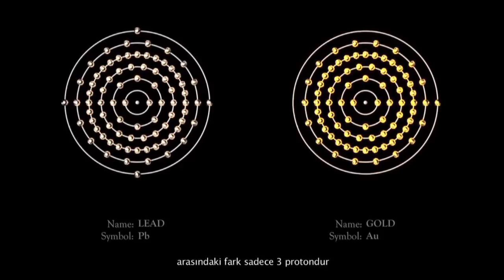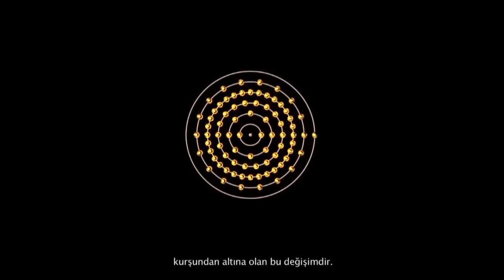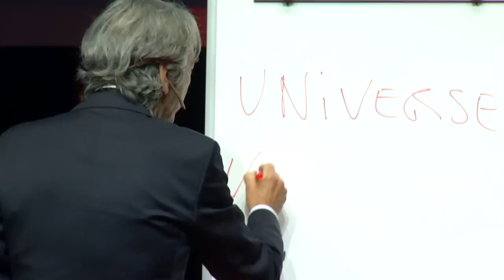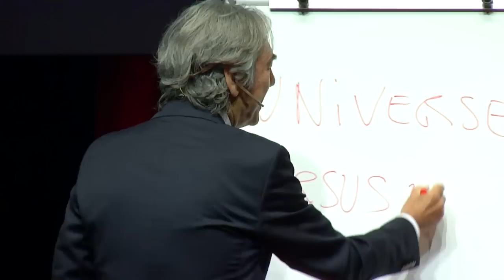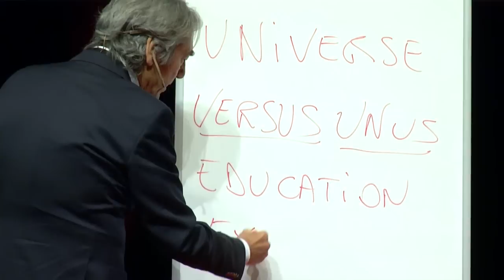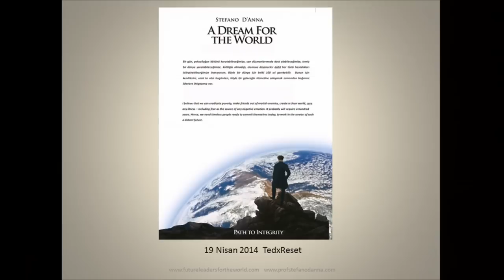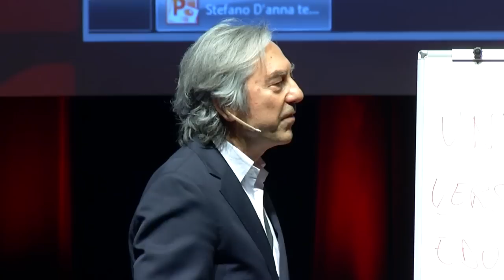The birth of the individual - a dream for the world: Stefano D'Anna at TEDxReset 2014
STEFANO D'ANNA
Founder of the Future Leadership of the World' Program, Author of 'School for Gods' / 'Future Leaders for the The World' Programının Kurucusu

The Birth of the Individual: A Dream for the World / Bireyin Doğuşu: Dünya için Bir Rüya / Bireyin Doğuşu: Dünya için Bir Rüya

Stefano ''Tanrılar Okulu'', ''Dünya için Bir Düş'' kitaplarının yazarıdır. Geleceğin liderlerini yetiştirmek üzere özel seçilmiş öğrencilere mükemmellik hissini, özgürlük için sınırsız sevgiyi ve bozulmaz bir bütünlüğü öğretmek için kurulan Future Leaders for The World programının kurucusudur.

Stefano is the author of 'The School for Gods' and 'A Dream for the World'. He is also the founder of "Future Leaders for the World" program, which aims inspire specially selected students to be future leaders through guiding with teachings about unlimited love for freedom, sense of perfection and being a part of an indestructible unity.